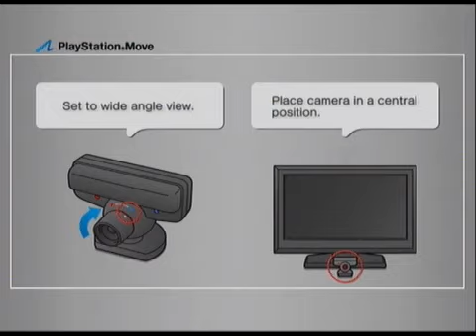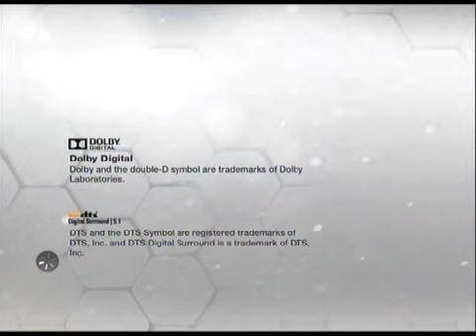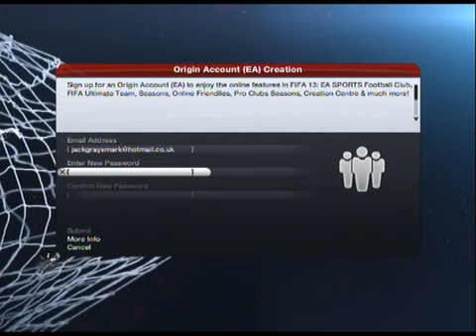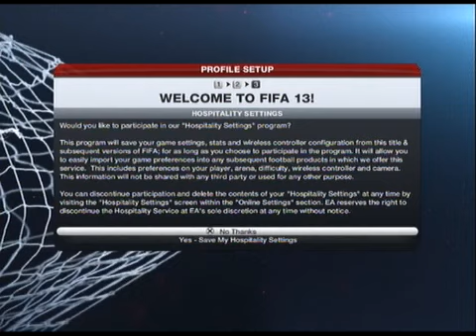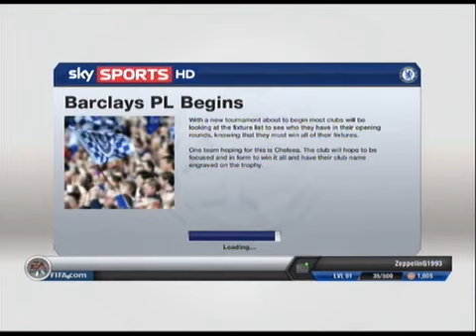FIFA 13 played by a football noob!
Okay, so this may surprise some of you, but I thought I'd give it a go. I've never properly played FIFA, and I've never been massively into football. What's the worst that could happen? Enjoy!